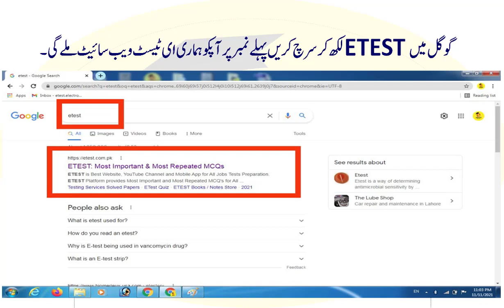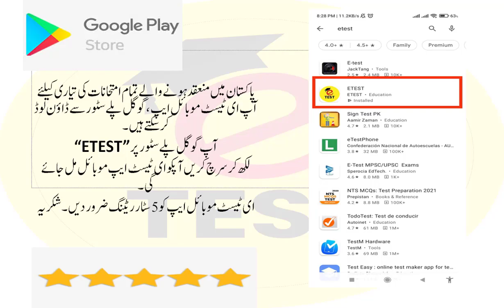Daily Test on ETEST Status Quiz Part-12 || ETEST Academy E Learning || By Arslan Liaqat 03436308050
Daily Test on ETEST Status Quiz Part-12 || ETEST Academy E Learning || By Arslan Liaqat 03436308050 ETEST Academy
This video will provide you Most Importatn & Most Repeated MCQs for All Jobs written Test and Interview.

You can watch Complete Series of Daily Test on ETEST by clicking on the given link:

You can also visit our ETEST Website for All Jobs Written Test.

Preparation to Pass the Written Test / Interview of All Jobs.
ETEST Mobile App                      Pleaes Downlaod ETEST Mobile App from Google Play Store.

Thanks & Regards,
Arslan Liaqat !